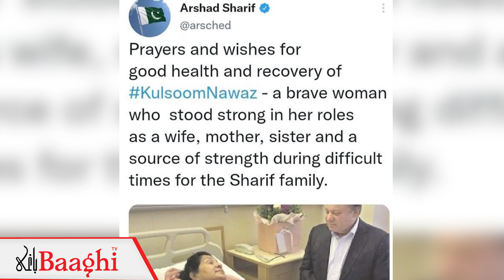Imran Khan ne Arshad Sharif ki Mout ko bhi Syast k liye Istmaal Karna Shuru kar dia || Haqeeqat Kya?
Journalist || Former Group Director for Programming
|| Anchor Person 50_Minutes at GeoNews ||Currently